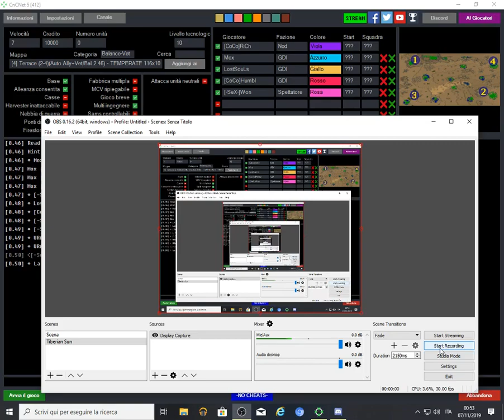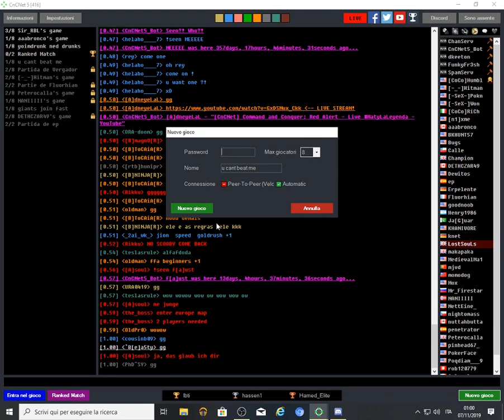RICH LOSTSOULS VS MOX HUMBLE (DISCORD) 1 GAME